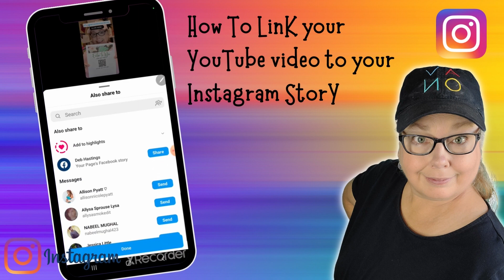Grow Your YouTube Channel by Link Video to Instagram Story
This video will show you how to link your YouTube video to your Instagram Stories to bring your followers to your YouTube channel for growth using only your android mobile phone